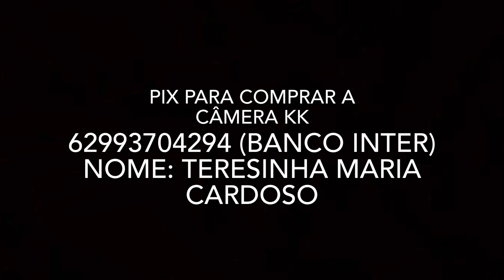Campeonato de dupla no Canedo ( primeira fase )